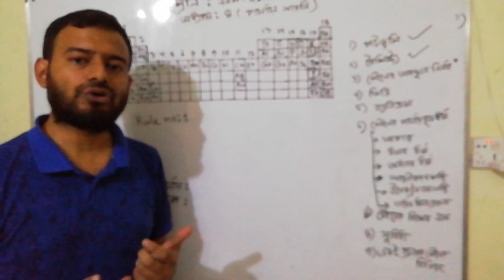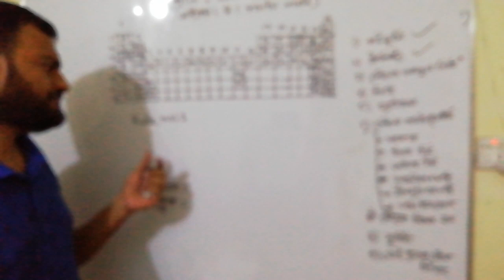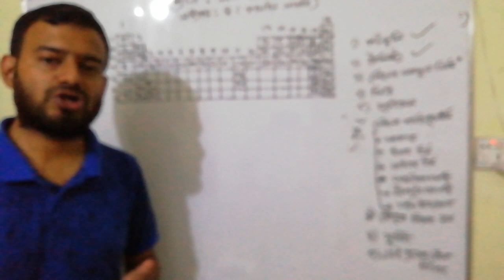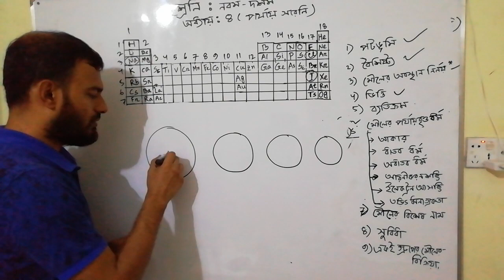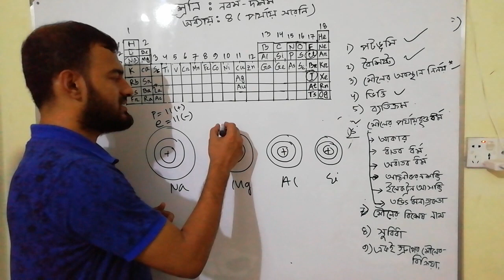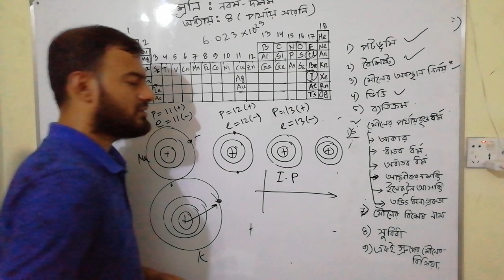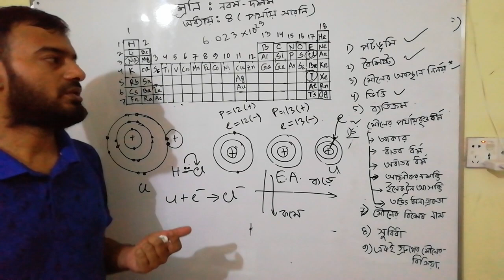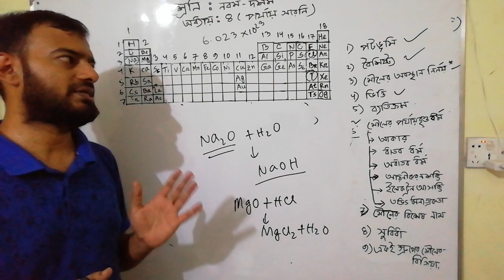Periodic table( part 2)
This video will help you to understand Periodic Table properly.